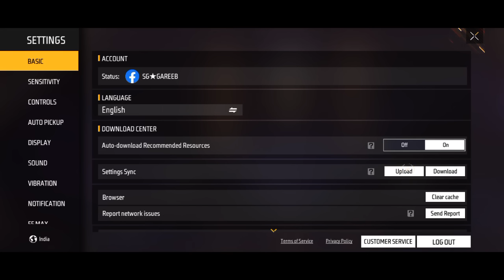Criminal Royale Free Fire | Purple Criminal Return/Criminal Royale 1 Spin Trick/Free Fire New Event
criminal royale free fire
criminal royale event
criminal royale event spin
criminal royale 1 spin trick
free fire  criminal royale event
free fire criminal royale event spin
criminal royale total kitna diamond lagega
criminal royale purple criminal bundle 1 spin trick
purple criminal return
purple criminal return spin
purple criminal free fire
purple criminal bundle
purple criminal bundle event
purple criminal bundle event free fire
purple criminal bundle event total kitna diamond lagega
purple criminal bundle one spin trick
purple top criminal return
purple top criminal event

rapper wish event free fire
rapper wish event glitch
hideout rapper wish event glitch
rate up event